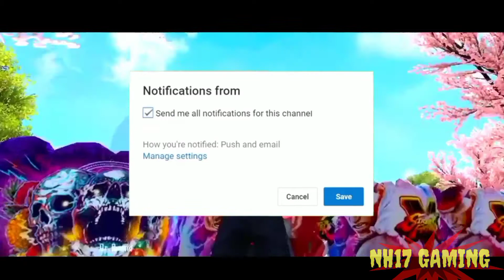The Magic Academy. Covered by NH17 GAMING Short Film 😍 part 1 freefire Short Film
The Magic Academy. covered by NH17 GAMING Short Film 😍

app kinemaster

instagram  NH17 GAMING

The Magic Academy Part 1
Nh17gaming
free fire Short Film
garena official